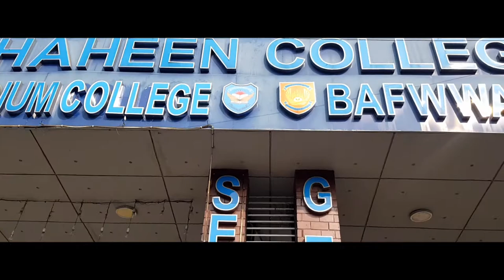Bncc Air wing cadets Rank ceremony|| Govt.Titumir College||BAF Shaheen College ||Hanif Raaz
hanif BNCC is a 2nd line paramilitery orgainaization in Bangladesh..
CHIEF GUEST: BRIGADIER GENERAL NAHIDUL ISLAM KHAN ,BSP,NDC,PSC DIRECTOR GENERAL BANGLADESH NATIONAL CADET CORPS.